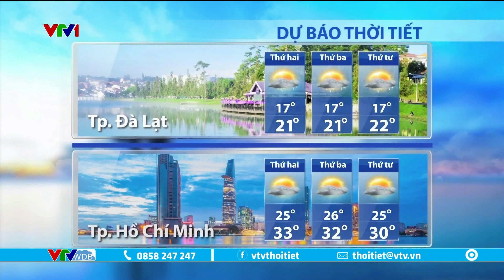Dự báo thời tiết 5h30 - 17/07/2023 | Phía bắc nắng nóng, phía nam mưa to | VTVWDB